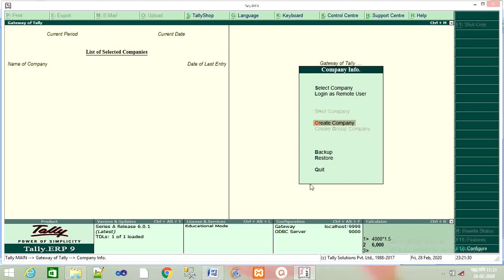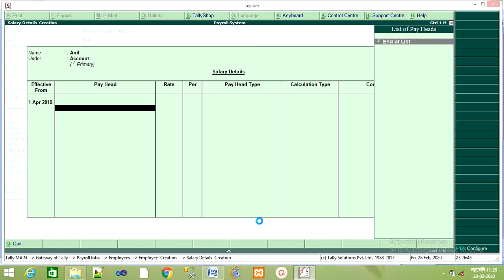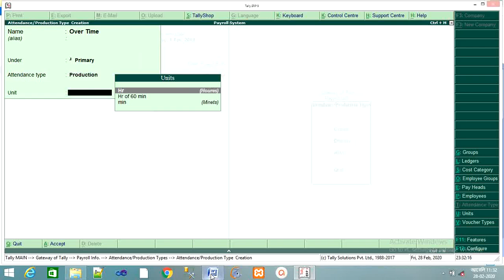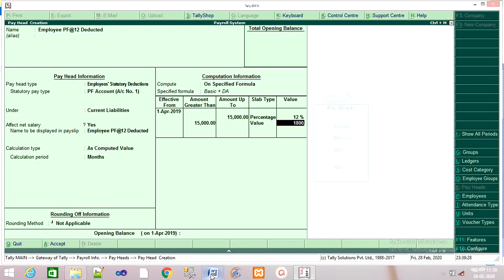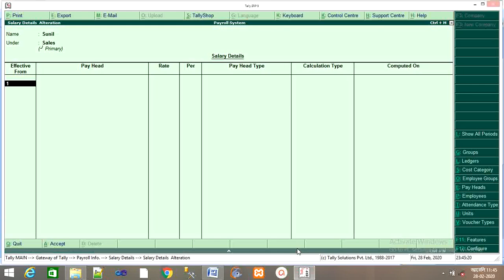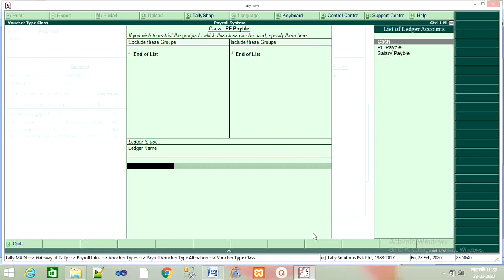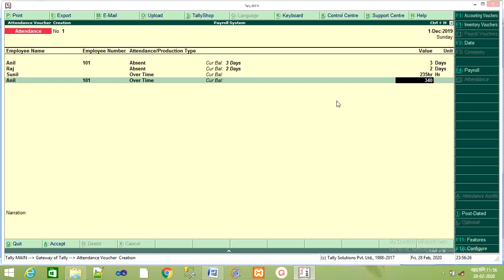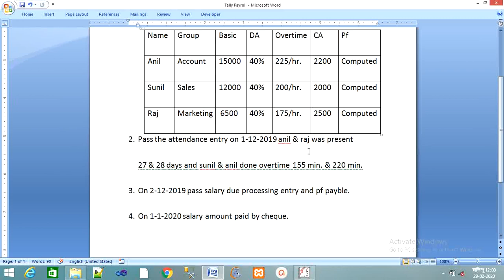Tally ERP-9 Payroll System Raj Digital Computer Academy